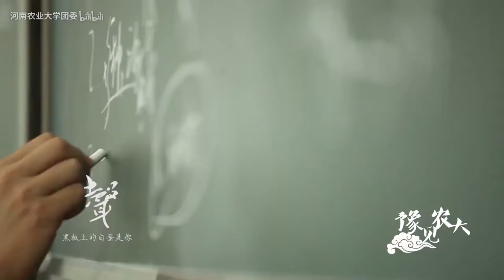河南农业大学《百年农大·声声不息》宣传片超清版Henan Agricultural University